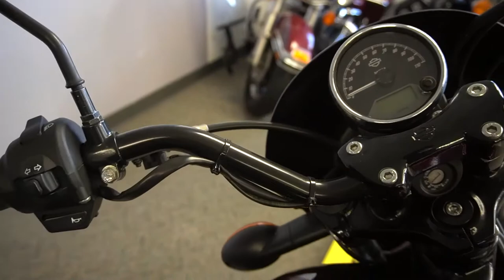2015 Harley-Davidson XG750 Street 750 - Used Motorcycle For Sale - Milwaukee, WI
Please visit Southeast Sales Powersports to view this Used Mysterious Red Sunglo 2015 Harley-Davidson XG750 Street 750 for sale in Milwaukee, Wisconsin.

Stock# 509733

Description:
2015 Harley-Davidson XG750 Street 750
1-Owner, Comes with passenger backrest, luggage rack, and engine guards. Call/Email today for details. Nationwide shipping available for $399